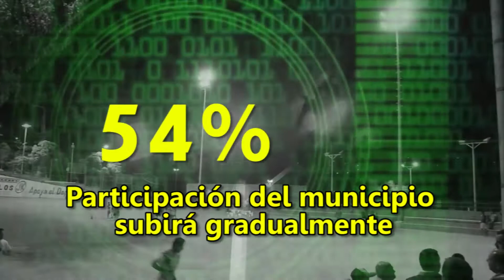Nueva empresa de economía mixta que regulará el Alumbrado Público en Floridablanca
Conozcamos más sobre la creación de la nueva empresa de economía mixta que regulará el Alumbrado Público en Floridablanca.